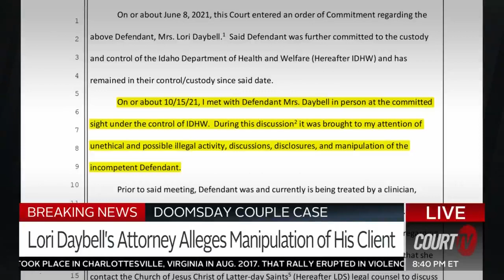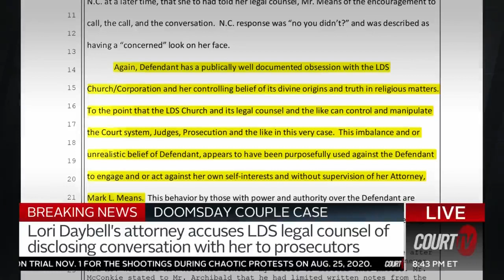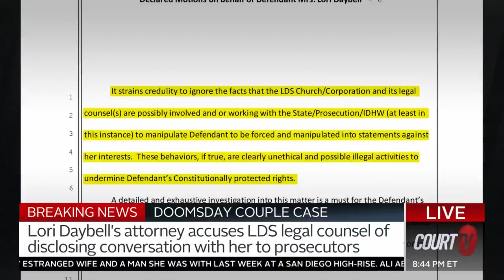LORI DAYBELL is Alleging MANIPULATION “unethical & possibly illegal activity”from prosecutors/Church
An attorney for LoriDaybell is alleging manipulation of his client.

The lawyer accused the Idaho Department of Mental Health of “unethical and possibly illegal activity” for disclosing a conversation they had with her to prosecutors.

WATCH CourtTV